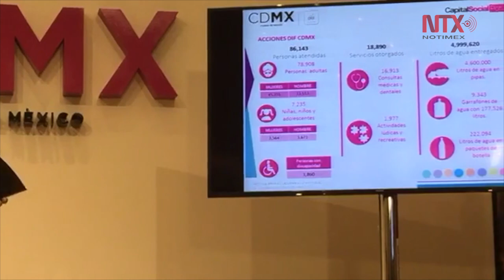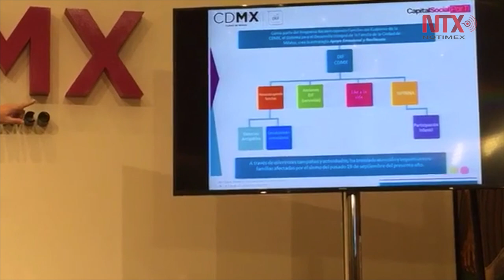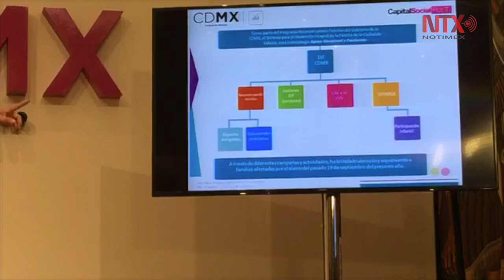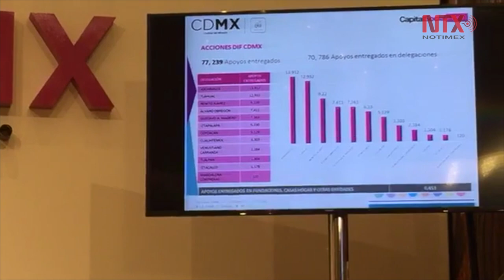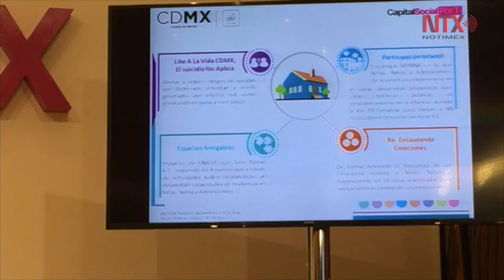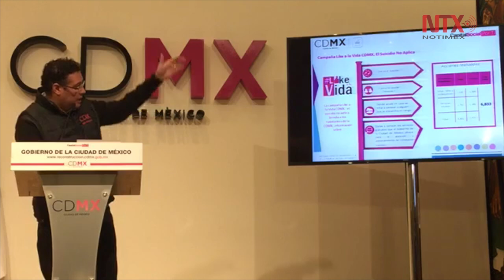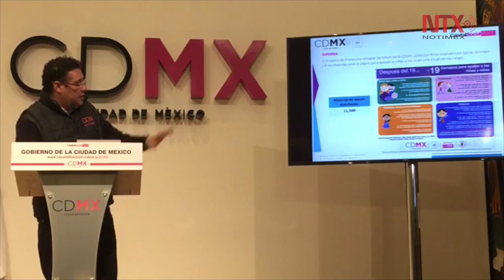Habrá nuevas normas de actualización para construcciones: Mancera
El jefe de Gobierno de la Ciudad de México, Miguel Ängel Mancera, dio a conocer que en los próximos días publicará en la Gaceta Oficial nuevas normas que actualizarán el reglamento de construcción de la Ciudad de México y serán la base para la rehabilitación de edificios de concreto dañado por los sismos de septiembre.